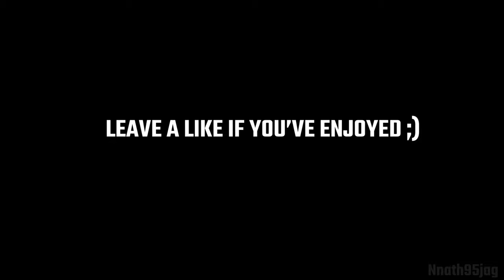Helldivers 2 | INFINITE STRATAGEMS GLITCH! ~ HOW TO DO GLITCH SOLO | PS5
Use points you've earn in chat to redeem gifs during livestream. 🎟🎫

Want to Play with me on PSN, Add me :  " Nnath95jag "

Helldivers 2 | INFINITE STRATAGEMS GLITCH! ~ HOW TO DO GLITCH SOLO | PS5 Fastest way to level up fast to level 50

Timestamp

INFINITE STRATAGEMS - 00:00:00
HOW TO DO INFINITE GLITCH  - 00:00:33
HOW TO STOP GLITCH  - 00:05:50
HIGHLIGHTS  - 00:06:48

Helldivers 2 is an upcoming third-person shooter developed by Arrowhead Game Studios and published by Sony Interactive Entertainment. The game is the sequel to 2015's Helldivers, which was a top-down shooter.
If you want me to try a game , be sure to leave a comment so i can see your feedbacks. Hope you all enjoy. Every little things helps.

Want to Support me! Links in on "my About" on channel.